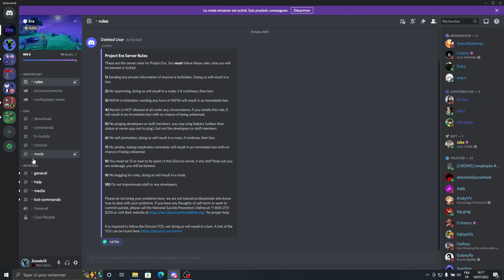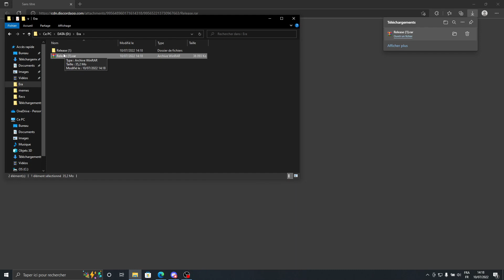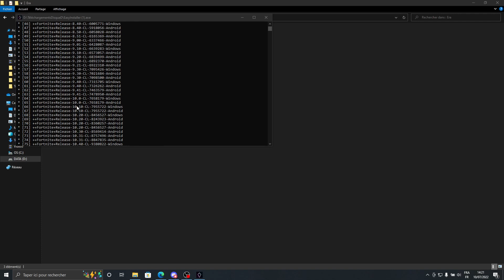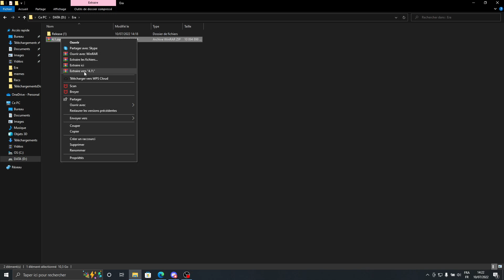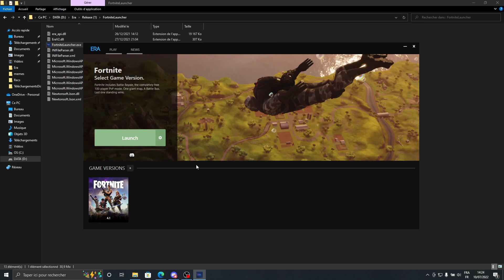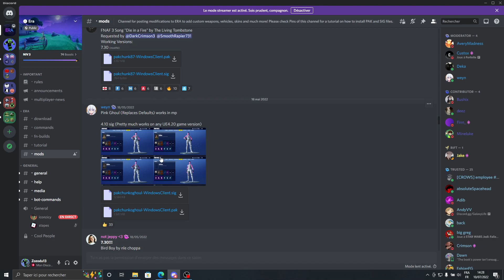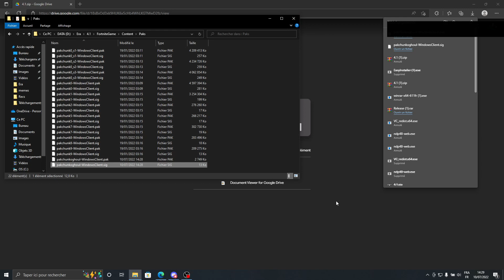Comment JOUER au CHAPITRE 1 + Ajouter des MODS sur FORTNITE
Salut à tous ! Aujourd'hui je vais vous apprendre comment rejouer au chapitre 1 de Fortnite + y ajouter des mods !

Intro : 00:00
Tutoriel : 00:29
Installer des Mods : 05:21